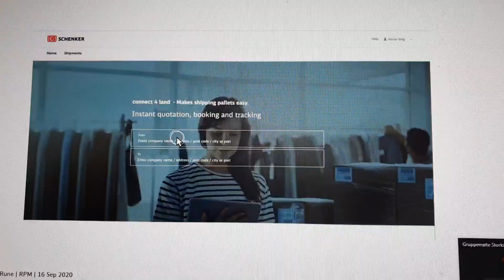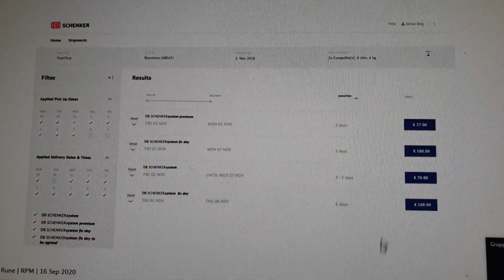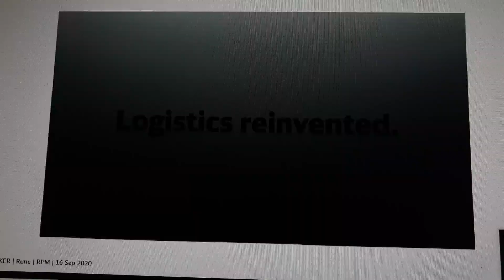Schenker - the unique choice